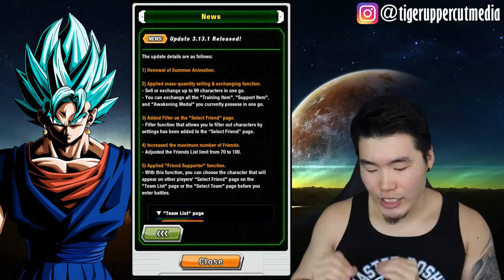GLOBAL HYPE! NEW Summon Animations, NEW Friend System, AND MORE | DBZ Dokkan Battle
Update 3.13.1 was a big one! Let's go over everything that just got added to the game last night.